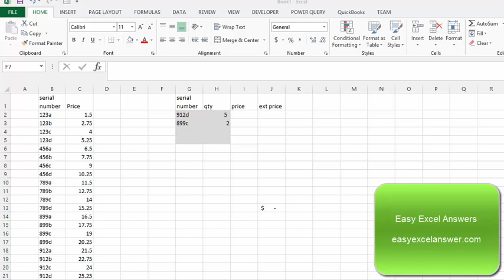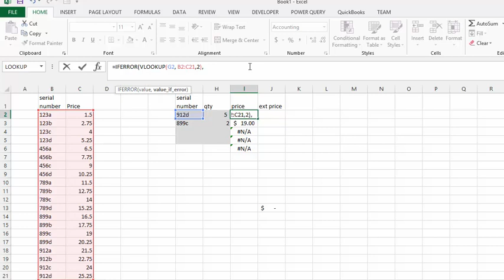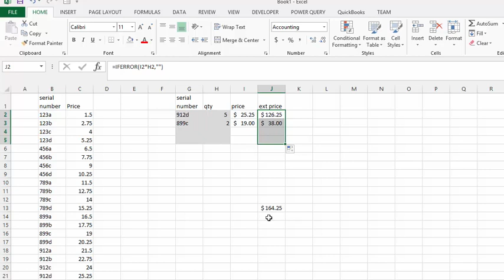How to use the iferror function for your formulas in Excel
How to use iferror function to remove errors when you drag down in
Excel. Vlookup and multiply.

easyexcelanswers